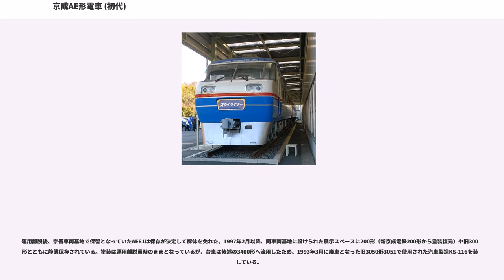京成AE形電車 (初代)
京成AE形電車（けいせいAEがたでんしゃ）は、京成電鉄に在籍していた特急形電車。1972年（昭和47年）3月から1978年（昭和53年）11月の間に6両編成7本計42両が製造され、1973年（昭和48年）から1993年（平成5年）まで「スカイライナー」などの有料特別急行列車専用車両として運行されていた。第17回（1974年）鉄道友の会ブルーリボン賞受賞。

京成電鉄での正式形式呼称は「AE車」であるが、本項では「AE形」と表記する。この形式名は、"Airport Express" の頭文字「AE」をそのまま形式としたもので、後に原点回帰の思いを込めて2010年に運用を開始した新型「スカイライナー」用車両にも与えられている。ただし2代目の正式形式名は本形式とは異なり「AE形」である。

1973年春に予定されていた新東京国際空港（成田空港、現・成田国際空港）の開港に併せ、日本初の空港連絡特急専用車両として1972年に6両5編成30両が東急車輛製造ならびに日本車輌製造で、その後新東京国際空港開港前の1977年に6両1編成と開港後の1978年に6両1編成が東急車輛で、それぞれ製造された。

1966年の閣議決定による新東京国際空港の建設計画始動以来、東京都心から約70km離れた同港と都心部を結ぶ交通機関について、日本国政府の基本方針は道路交通を主軸に据え、新空港自動車道（現・東関東自動車道）を建設、これを利用してリムジンバスを運行し、鉄道は日本国有鉄道（国鉄）が建設を計画していた成田新幹線を基本に、国鉄成田線を補助的に併用することで首尾一貫していた。

この時点で、国鉄成田線と同様に都心から成田市までを結ぶ既設鉄道線として、京成上野と京成成田を結ぶ京成電鉄本線が存在していた。だが、同線は元々軌道条例に基づく特許によって建設されたもので、線形が良好とは言い難く、また待避線などの各種地上設備も、十分とは言い難い状況にあった。

そのため、日本国政府の当初計画では新空港にアクセスするための交通機関として、京成電鉄の存在が顧慮されることはほとんどなかった。そこで京成電鉄は、自社営業圏内で旅客需要増を期待できるこの好機に、自己資本での京成成田から新空港までの延長線建設と、専用車両による空港特別急行列車の運転を計画することとした。

だが、空港の建設主体である新東京国際空港公団（現・成田国際空港株式会社）は、こうした京成電鉄の路線建設計画に対して、極めて冷淡に対応した。空港ターミナルビル（現・第1ターミナルビル）地下の最も利便性の高い地点を、成田新幹線の駅施設（仮称A駅）に割り当てる一方で、京成電鉄による同ビル地下への乗り入れ要望は却下したのである。

このため、京成電鉄は次善の策として、建設計画にあった第1・第2の2つのターミナルビルの中間に当たる地点の地下に成田空港駅（現・東成田駅）を建設、約1km離れた空港ターミナルビルとの連絡を路線バスによって行うこととした。

このように、京成電鉄にとって逆風が吹き荒れる状況であったが、同社は自社線で運行する空港特急について、京成上野 - 成田空港間を60分で走行することを「至上課題の一つ」に掲げ、計画を積極的に推進した。

当時の京成本線は、その各所に軌道由来の急カーブが点在し、最高速度の引き上げは難しかった。新空港延長線建設直前の段階で、京成電鉄本線における速達列車による最速記録は、1951年に実施された架線電圧の直流1,500Vへの昇圧後、京成上野 - 京成成田間61.2kmを結んでいた特急「開運」号によるノンストップ60分運転であった。

だが、新空港開港後の路線長は、京成成田 - 成田空港間の営業キロ数7.1kmが加算されることから、京成上野 - 成田空港間を所要60分で結ぶには、少なく見積もっても当時の特急ダイヤから、さらに1割の所要時間短縮が必要であった。

そこで、京成電鉄技術陣は所要時間短縮策として、曲線通過速度について制限速度を最大限に活用する手段を選択した。車両の制御器に定速度運転機能を付与することで、制限速度上限ぎりぎりの速度での効率的な運転を可能としたのである。また一方で空港特急運転区間の曲線部分について、用地の許す限り曲線を改良して、曲線通過速度そのものを引き上げ、さらにカントを可能な限り打ち上げることで、急曲線を高速運転する際に乗客に...